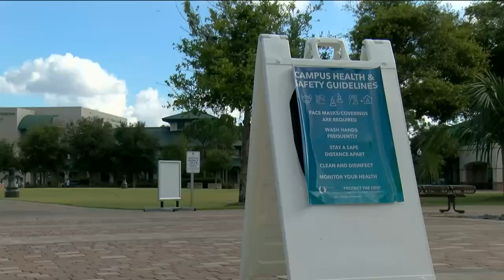CDC changes testing and self-quarantine guidelines